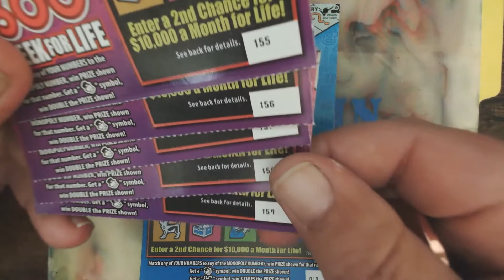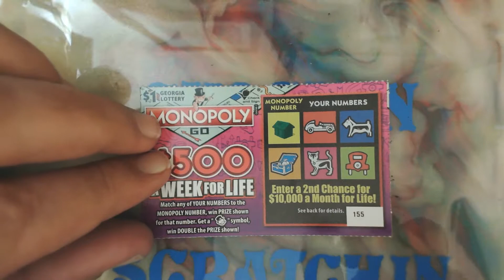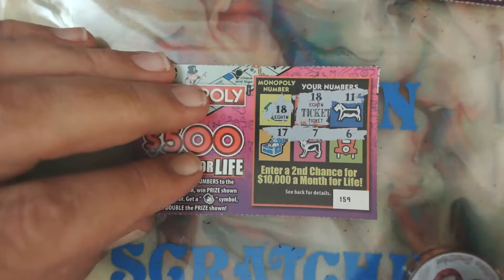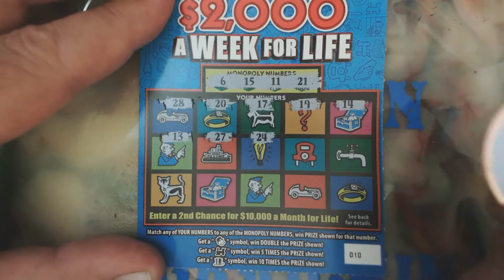GA LOTTERY 🍀TOURNAMENT VS SCRATCHER SCRATCHER11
TOURNAMENT PATICIPENTS